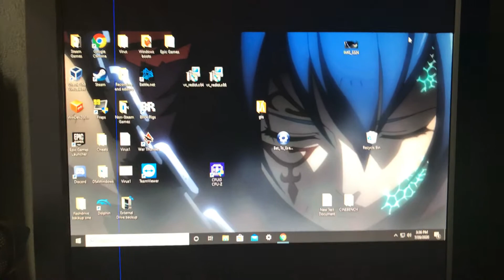The Monitor From 2005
If I get a better one I’ll start being able to record in 1080p